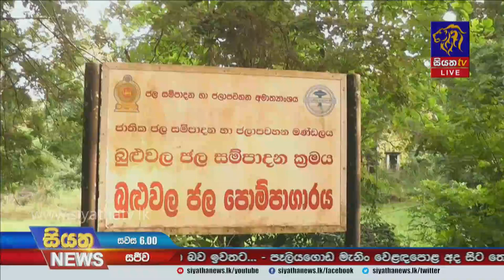සියත ප්‍රවෘත්ති අනාවරණයෙන් පසු කුරුණෑගල බුළුවල ජාල ව්‍යාපෘතියේ අක්‍රමිකතා ඉවතට | Siyatha News